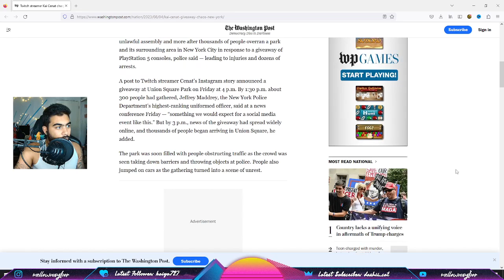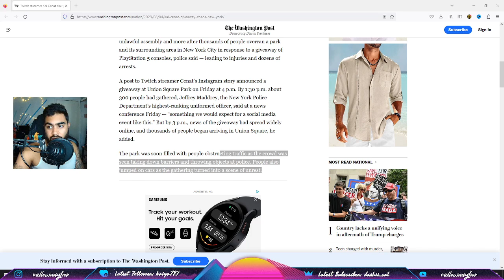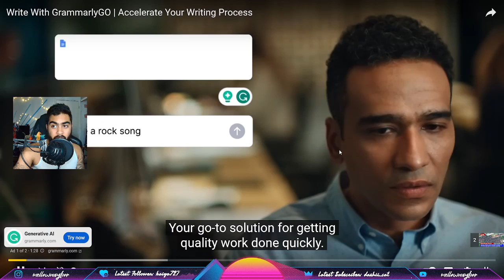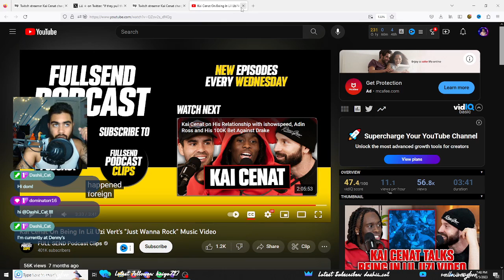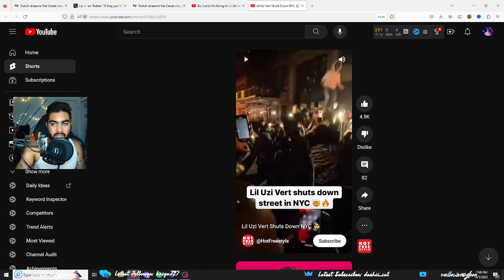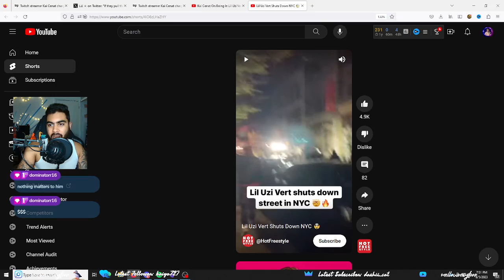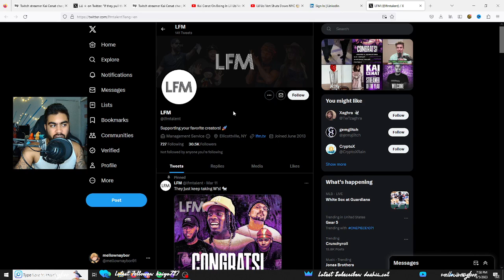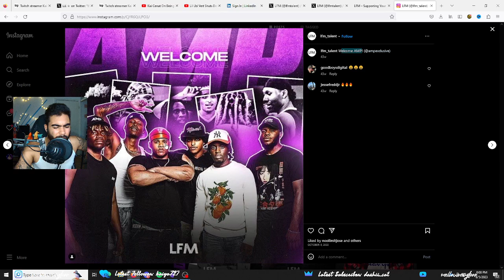Why Kai Cenat Needs to Fire His entire team | REACTION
Authorities charged online influencer Kai Cenat with inciting a riot, unlawful assembly and more after thousands of people overran a park and its surrounding area in New York City in response to a giveaway of PlayStation 5 consoles, police said — leading to injuries and dozens of arrests.

Opinion: Kai needs to fire his management team immediately and inspect the crew around himself for allowing something like this to happen. Find a larger management group that can handle this level of influence and not these bums from New York.

- Kai new at least 500-1000 people were going to show up
- Kai most likely believed that the giveaway could be treated with low logistics because of his somewhat low level of overhead to operate his business from his home
- He had anticipated a large crowd because he referred it to being a "movie"
- We now know that close to 2,000 people showed up
- 2x the arroximate amount of people he thought were going to show up

Kai and his management had known that 500-1000 or more people were going to show up very capable of rioting, break vehicles and damage property.

 - He would have known that there was going to be some level of violence and damage
 - His management LFG has to have known about the event if they are managing him because this was orchestrated with security and collaboration with the group AMP - having two members of AMP on the LFG roster.
 - He would know that police would certainly get involved in the matter because he is from New York and he knows how that city operates
 - He had done a smaller scale meetup before with Lil Uzi vert November 2022

INFLUENCE
Kai’s audience on Twitch consists mostly of males (90%) and 94% of his audience is based in the United States. His audience also skews pretty young compared to other creators, with over 90% between the ages of 20 and 29.
His audience also tends to also watch other young, high-energy creators; 30% of Kai’s audience also watched AdinRoss in September, and 27% watched xQc in the same month.